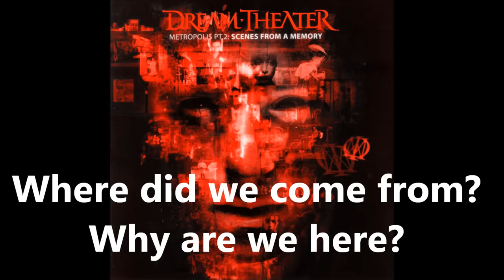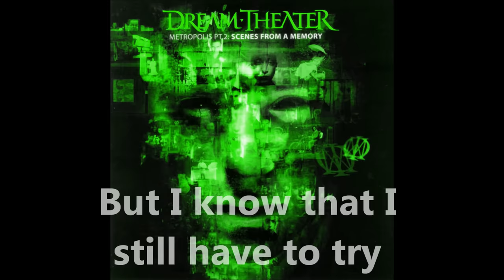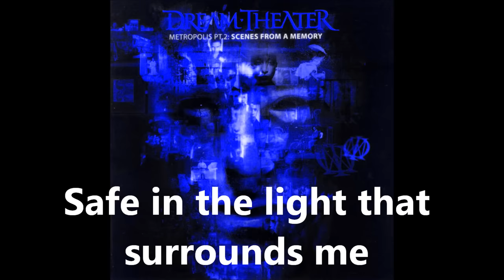Dream Theater - "The Spirit Carries On" Lyrics In Video (HD)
Band: Dream Theater
Song: The Spirit Carries On
Album: Metropolis PT 2: Scenes From A Memory